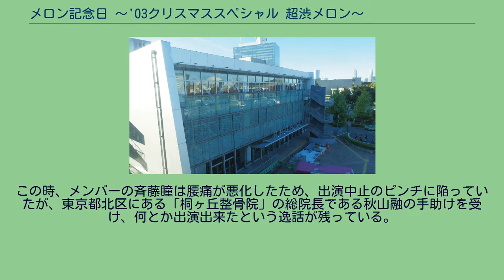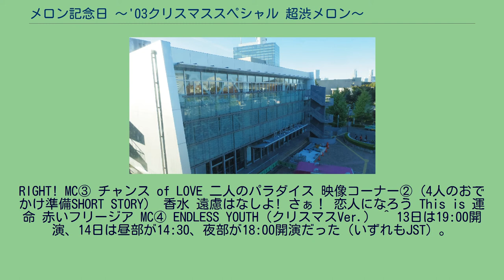メロン記念日 〜'03クリスマススペシャル 超渋メロン〜